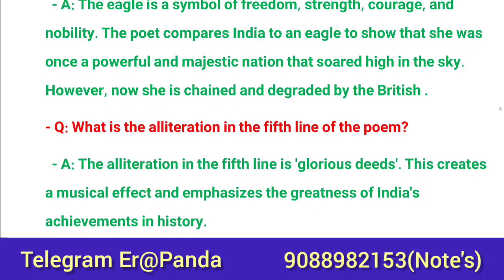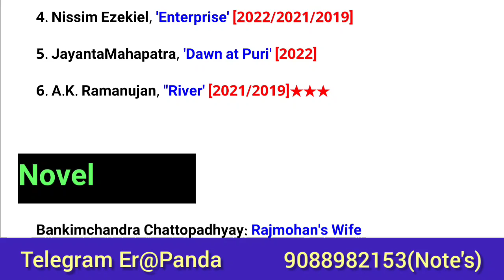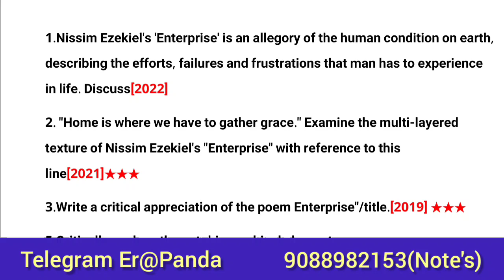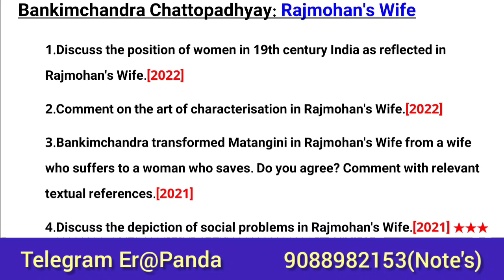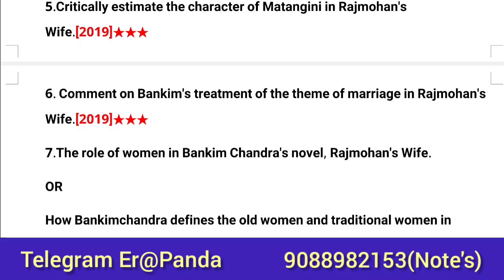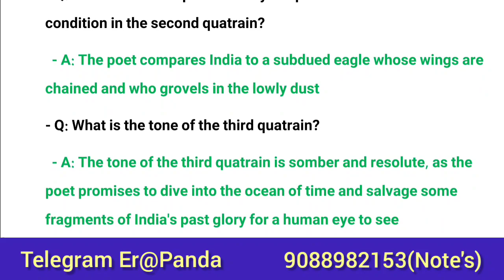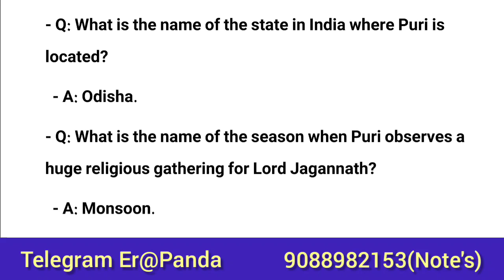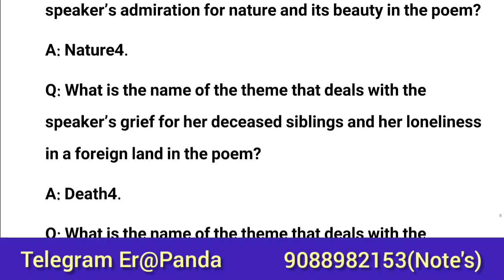CC-3 English Honours Short Question Suggestion 2023 || 2nd Semester || Calcutta University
video About
2nd Semester English Honours Short Question  Suggestion 2023 || Calcutta University

other quarries

2nd semester english honours cc3 Short Question  suggestion2023
2nd semester english honours Short Question

2nd semester english honours cc3 short question suggestion 2023
2nd semester english honours short
question suggestion 2023
2nd semester english honours question paper 2022
2nd semester english honours book
2nd year english honours sylsyllabus

2nd semester english honours cc3 suggestion2023
2nd semester english honours

2nd semester english honours cc4 short question suggestion 2023
2nd semester english honours short
question suggestion 2023
2nd semester english honours question paper 2020
2nd semester english honours book
2nd year english honours
sylsyllabus
Henry LV Derozio, To India, My Native Land' Short Question Suggestion 2023
Toru Dutt, 'Our Casuarina Tree' Short Question Suggestion 2023
Kamala Das, 'Introduction' Short Question Suggestion 2023
Nissim Ezekiel, 'Enterprise' Short Question Suggestion 2023
JayantaMahapatra, 'Dawn at Puri' Short Question Suggestion 2023
A.K. Ramanujan, "River' Short Question Suggestion 2023

Novel
Bankimchandra Chattopadhyay: Rajmohan's Wife
Drama Short Question Suggestion 2023
Mahesh Dattani, Bravely Fought the Queen Short Question Suggestion 2023

Syllabus
Poetry
Henry LV Derozio, To India, My Native Land' [2022]
Toru Dutt, 'Our Casuarina Tree' [2021/2019]
Kamala Das, 'Introduction' [2022/2021/2019]
Nissim Ezekiel, 'Enterprise' [2022/2021/2019]
JayantaMahapatra, 'Dawn at Puri'[2022]
A.K. Ramanujan, "River'[2021/2019]

Novel
Drama
Mahesh Dattani, Bravely Fought the Queen